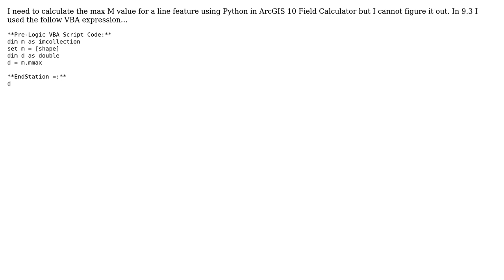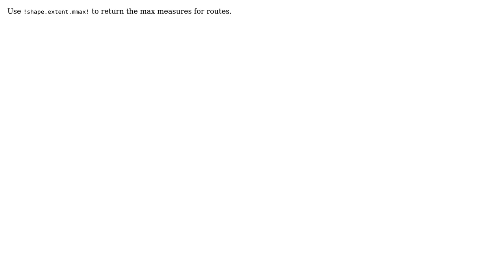GIS: Populating field with max M value of feature using Python in ArcGIS Field Calculator?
With thanks & praise to God, and with thanks to the many people who have made this project possible! | Content (except music & images) licensed under CC BY-SA | Music | Images & others | With thanks to user user3123 user Tim user PolyGeo user Kevin Copeland user Aaron and the Stack Exchange Network Trademarks are property of their respective owners. You are responsible for your own actions.